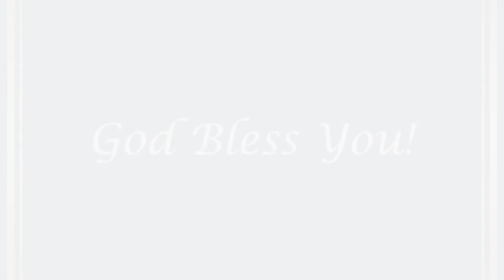Medjugorje Message For August 2021: Queen of Peace to Marija